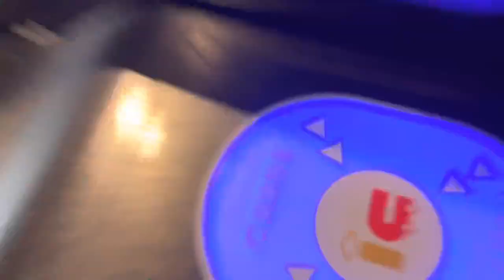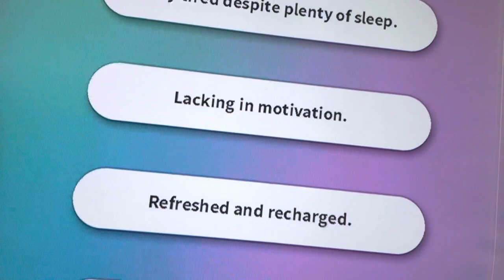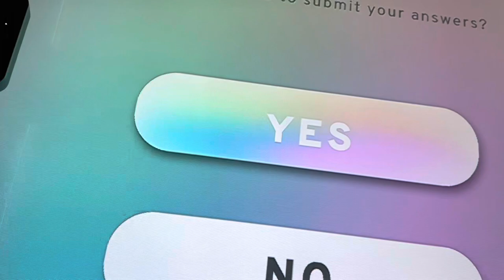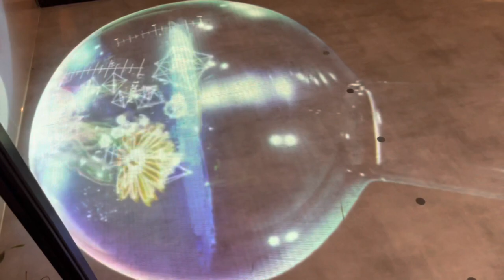Tokyo Swan Drifting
It’s Sakura season in Japan! What better way to enjoy it then swan paddle boats in the center of Tokyo?
A perfect day with two awesome teens.

Ueno Park, Tokyo, Jp